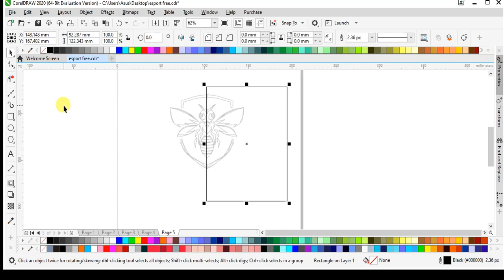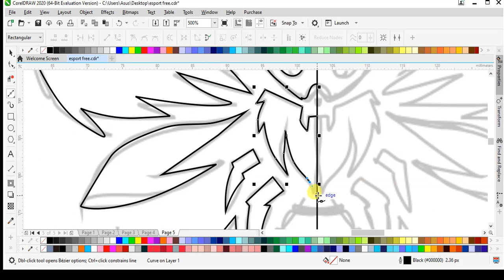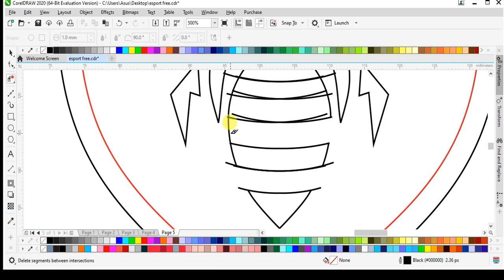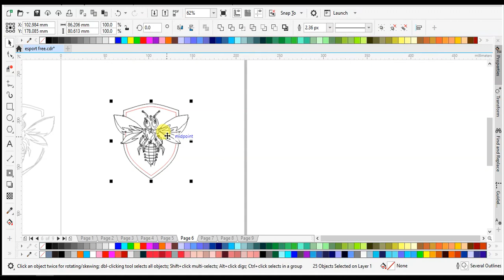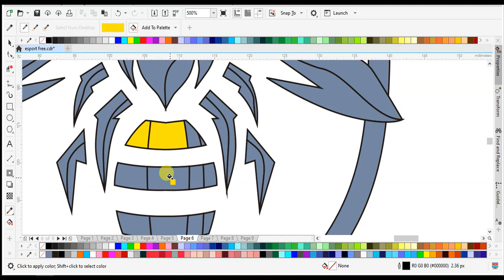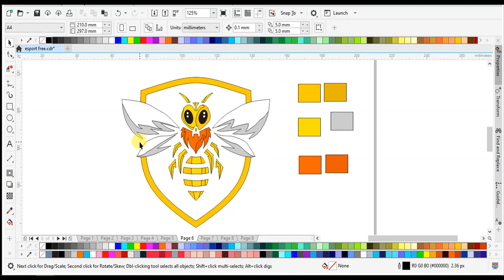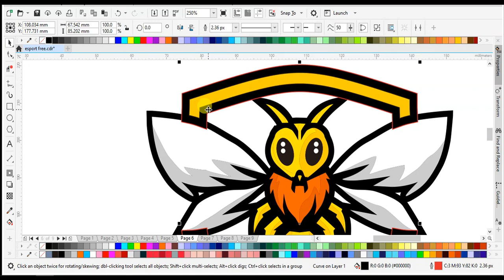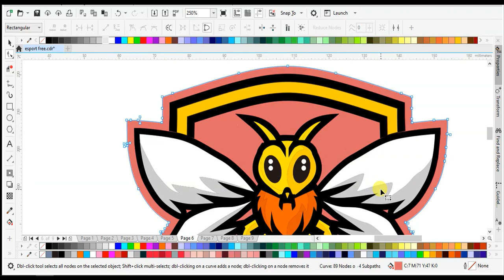Speed Art Logo Esport: Desain Lebah yang Berdengung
Dalam tutorial YouTube ini, saksikanlah proses kreatif yang cepat dan tanpa suara saat kita mendesain logo esport dengan gambar lebah. Melalui speed art ini, Anda akan menyaksikan transformasi cepat dari konsep awal hingga logo esport yang menarik, memperoleh wawasan tentang teknik desain grafis yang digunakan dalam menciptakan logo berdengung yang unik dan kuat.